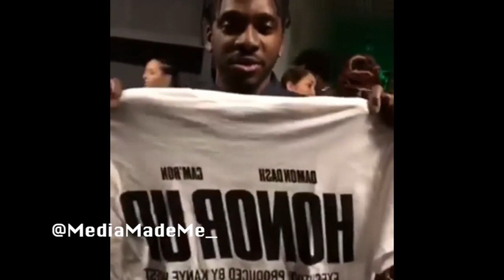Kanye West " Came Through To Bless Dame Dash With Personalized Socks'